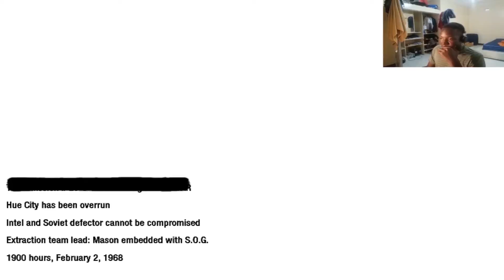Help An Old Friend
what's up and please try no laugh because, I don't have microphone at this time. But I made a video, for you guys to watch. Please Help ME!